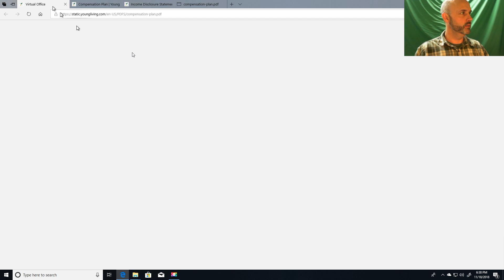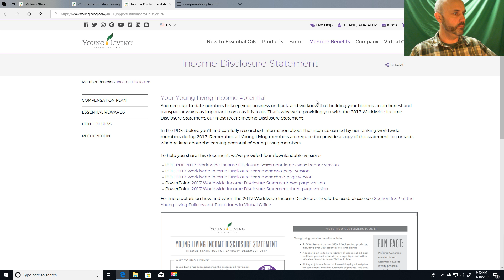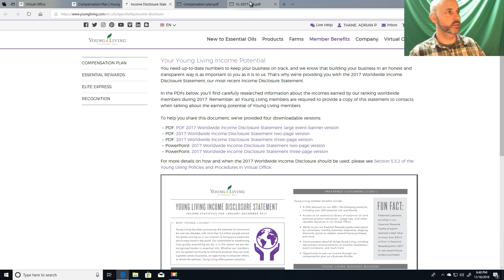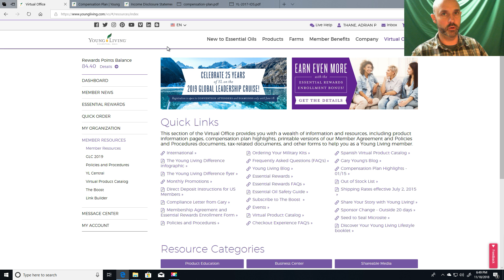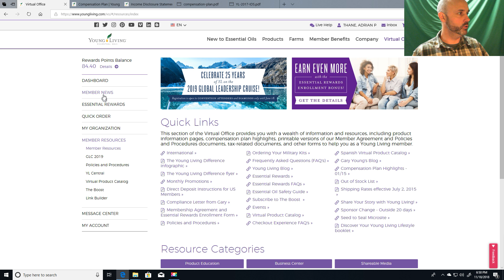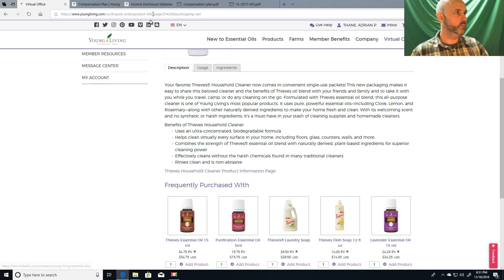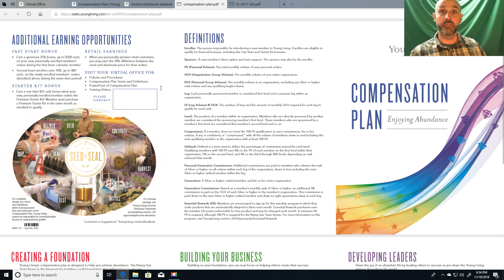compesation first strike